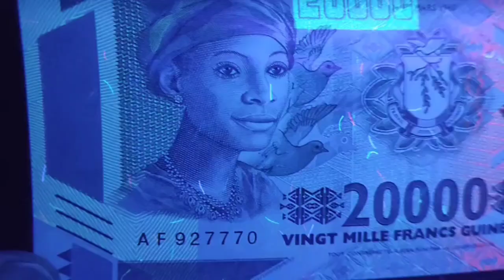Guinea 🇬🇳 20000 francs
The Guinea 20,000 Francs Banknote was issued by the Banque Centrale de la Republic de Guinea in 2020. Its obverse depicts the coat of arms of Guinea and a Guinean woman. The reverse displays the outline of Guinea, the Kaleta hydroelectric dam, and transmission towers. The note contains a windowed security thread. It is 148 x 70 mm in size and is signed by Kounceny Nabe and Mamady Camara. This particular banknote is in uncirculated condition.